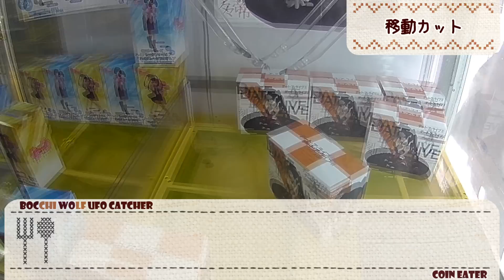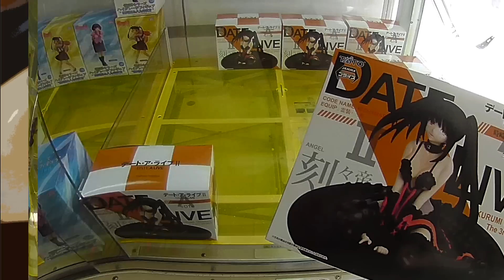ちるふのUFOキャッチャー 「デート・ア・ライブⅡ 時崎狂三フィギュア」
『黒タイツにアームで穴を開ける「伝線キャッチャー」を導入される予定の店舗は、私までご一報ください』

【作品】デート・ア・ライブⅡ
【キャラ】時崎狂三
【ブランド】タイトー